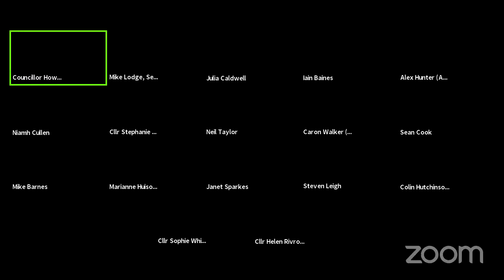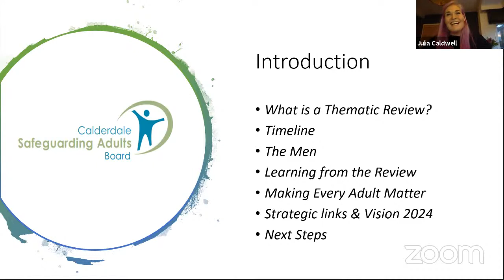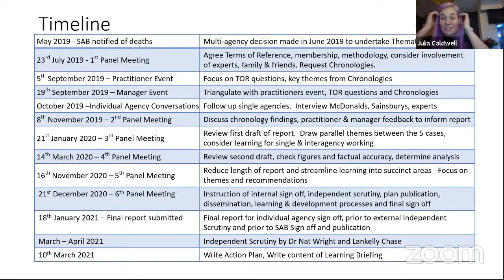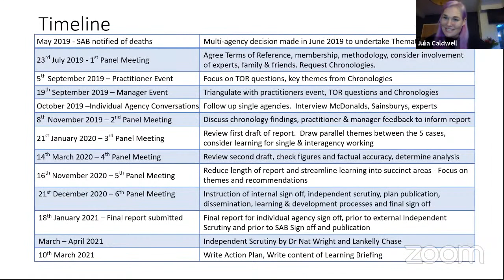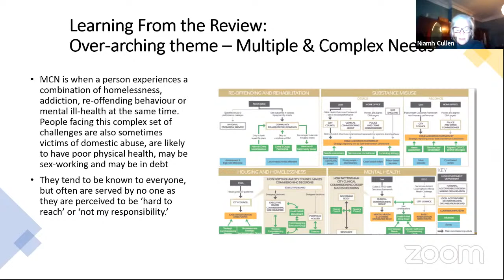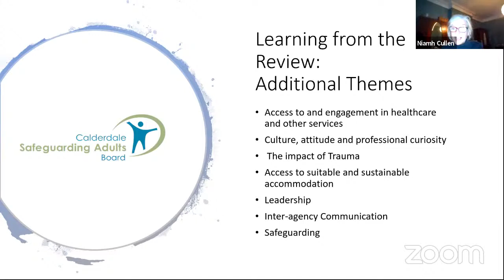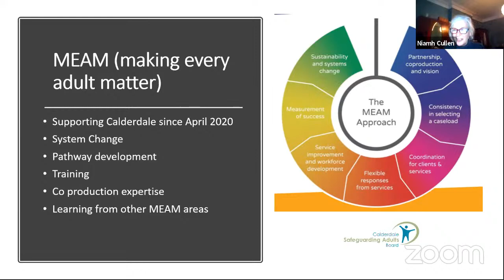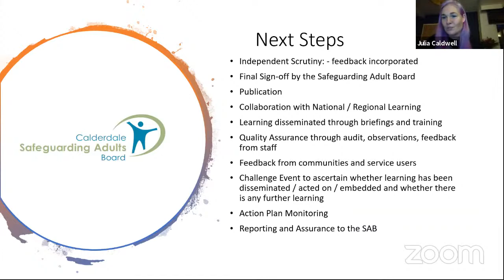Calderdale Council Adults, Health & Social Care Scrutiny Board | Thu 11 Mar 2021.